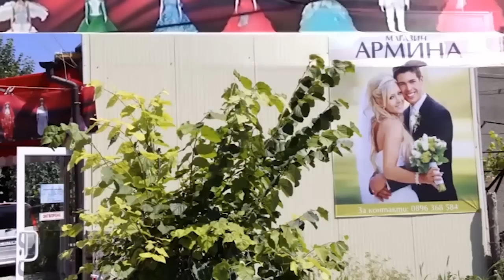Bulcenski Rokli ARMINA - 2016 - Clip 09